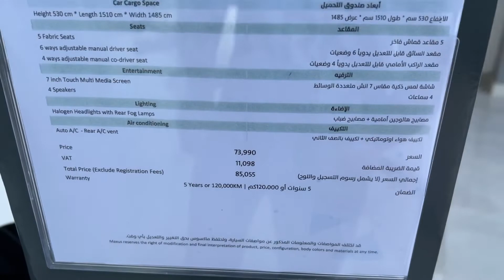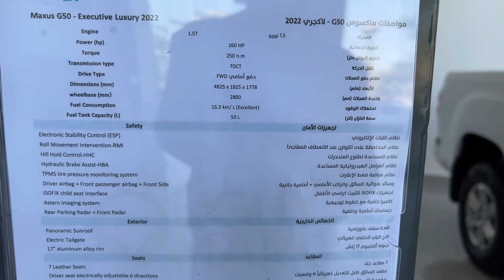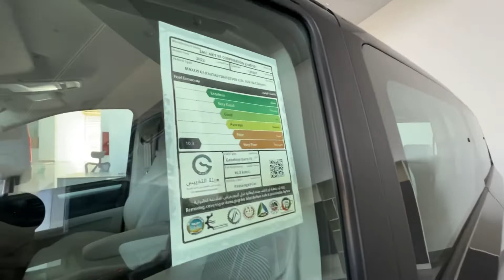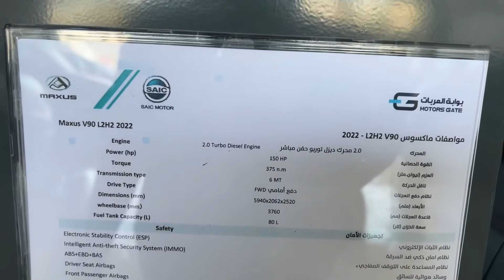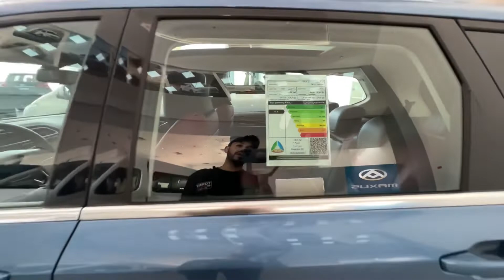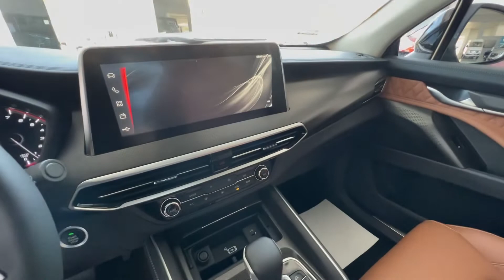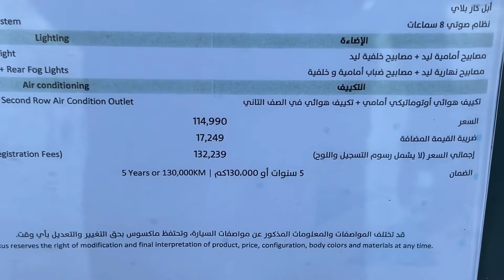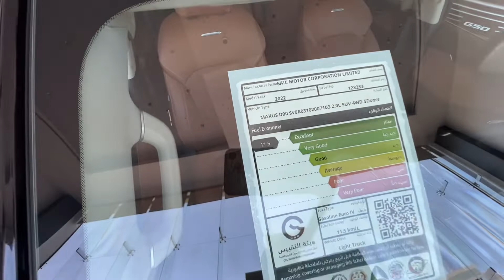تغطية شاملة لجميع سيارات ماكسيوس بالسعودية